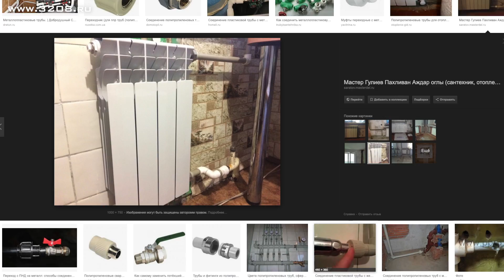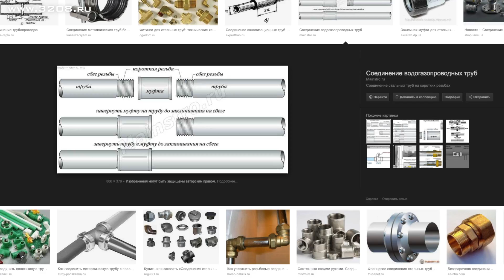ВСЕГДА МЕНЯЙ ЭТО Г..НО! #009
Алексей Земсков расскажет, как сделать установку радиатора отопления или его замену. Отопление - это очень сложно, особенно для новичка, поэтому нужно знать, как правильно его делать, например, как радиатор утопить или заменить его. Это видео будет полезно каждому, кто собирается делать ремонт своими руками. Вы узнаете лайфхаки, полезные советы и ошибки, которые могут возникнуть при работе с отоплением.